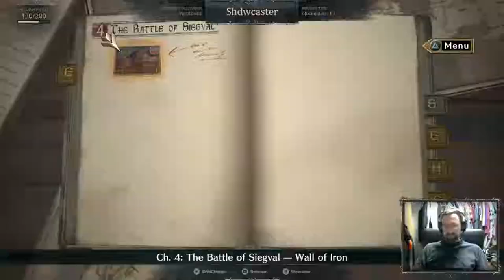Let's Play Valkyria Chronicles 4! Chapter 4 - Breaking The Line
Chapter 4. Time to break the enemy line,